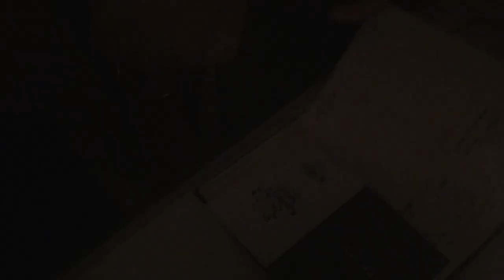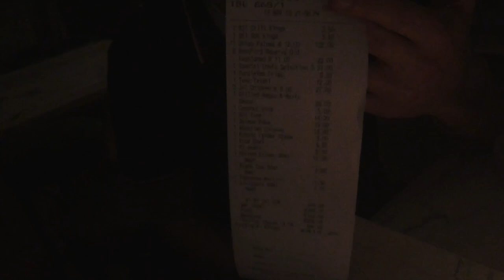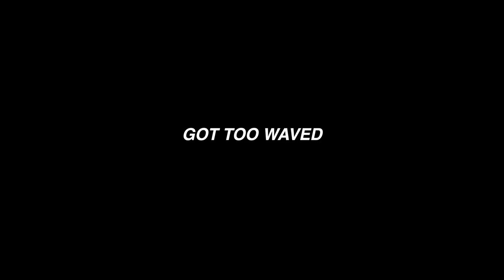VLOG | Jacks 21st Boat Party, Family Reunited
The family reunites 2 consecutive days of waving, normal. Big love to Jack, hope we made his birthday a m m movie.